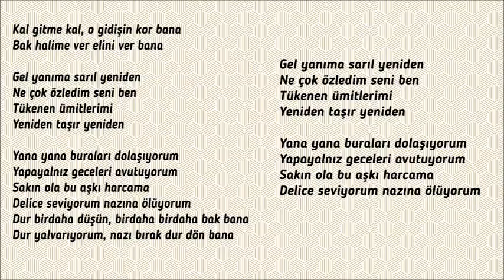NAZINA ÖLÜYORUM (MD)